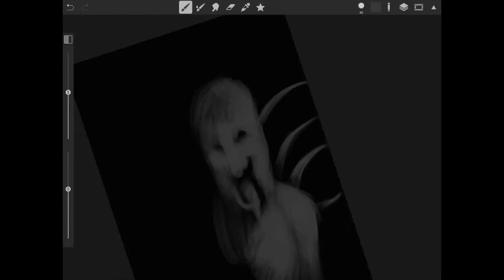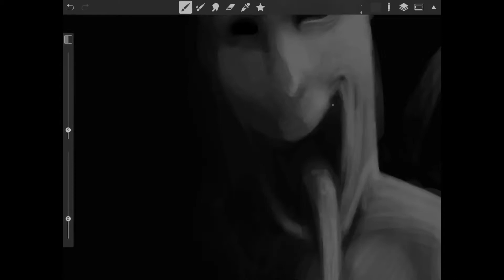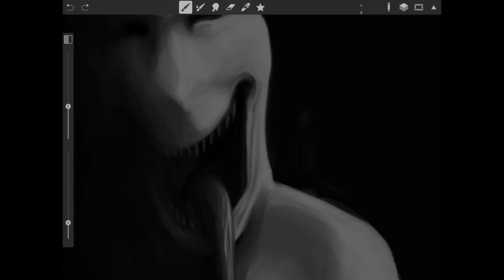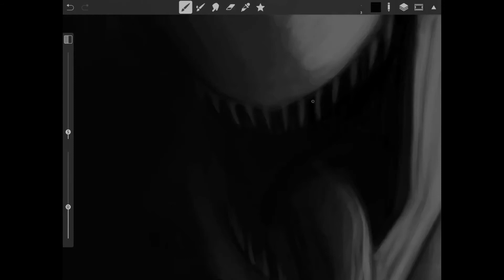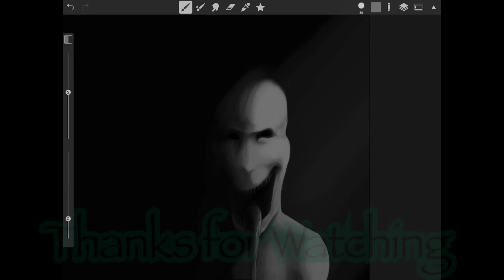What The Light Reveals [SPEEDPAINT]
A quick piece I did during a car ride home, wanted to do something spooky, and came up with this.